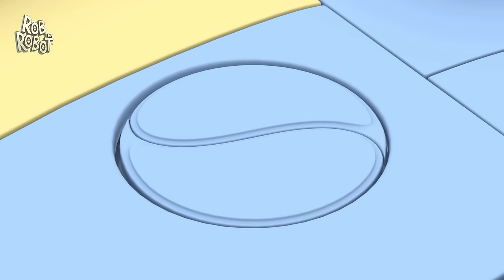Rob and the Memory Machine! | Rob The Robot | Preschool Learning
When Rob can't get a song out of his head, the friends take him to the Repair Planet to help fix a faulty chip. But when Rob decides to fix more than he should, he finds himself changed…for the worse!

00:00 Memory Mixup
11:42 Space Race
22:41 Shellshock
33:41 Foodomatic
44:39 Hare Raising Event
55:38 Super Friends
1:06:36 Rocket Band
1:17:35 Copycat
1:28:34 Whats Mined is Mine
1:39:33 Sheriff in Town
1:50:31 Telescope Tale
2:01:30 Funky Monkey
2:12:28 Finding Rob
2:23:27 Dinosaur Roar
2:34:25 You Can't Handle the Tooth
2:45:24 Crouching Tiger Hidden Wagon
2:56:23 Music Makers
3:07:21 Robot Run